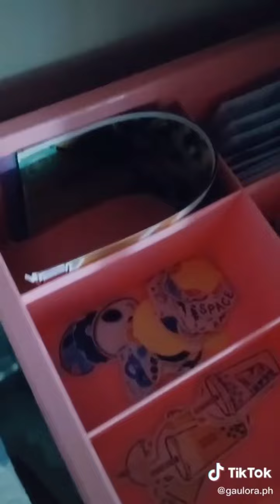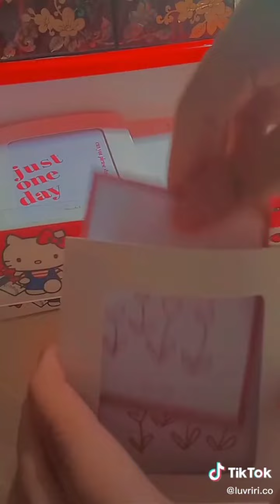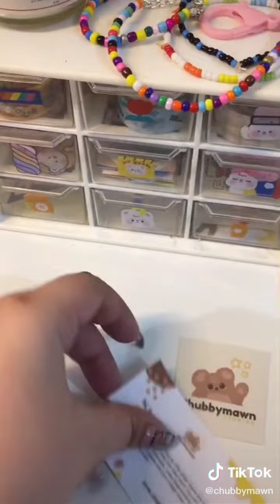Small business 🛍️ Packing Totebag📦 Tiktok compilation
©️ if any proceducer label has an issue with this song or picture, please get in contact with us and we will delete it immediately.